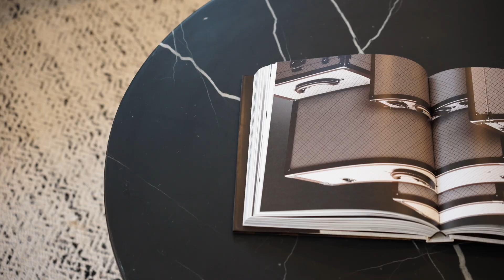6A Jarnahill Drive, Mount Coolum By TOWN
Experience modern living at its finest in this brand-new, architecturally designed residence. Stylish and thoughtfully crafted, this home offers subtle sophistication and contemporary elegance, blending striking aesthetics with practicality, functionality, and low-maintenance living.

Spread across two levels, this light-filled home boasts an exceptional floorplan with living areas on both floors, a superb alfresco entertaining terrace, a spacious garden with room for a pool, four bedrooms—including a luxurious master suite with an ensuite and a huge walk-in robe—two bathrooms plus a powder room, a large laundry room, and a sleek galley kitchen with premium Bosch appliances and a butler’s pantry.

Located on a setback block overlooking lush bushland, this sleek and well-designed home is private and secluded. Premium features include 2.7m high ground-floor ceilings, ducted air-conditioning, ceiling fans, quality flooring, low-maintenance gardens, and a private driveway.

This sparkling new home offers the very best of coastal living in a prime location, just a short walking distance to Mount Coolum’s local shops, beach, boardwalks, cafés, golf club, and National Park. Designed for easy, low-maintenance living in impeccable comfort and style, this property is ideal for buyers seeking a premium golfing and/or beachside lifestyle.

Summary of Features:
• Premium custom-designed build
• Move-in ready and completely brand new
• Four bedrooms, two bathrooms, plus a powder room
• Double-storey with a living room on each level
• Large double car garage
• Open-plan kitchen, living, and dining area
• Master suite with a generous walk-in robe and ensuite
• Outdoor entertaining alfresco and low-maintenance gardens with room for a pool
• Ducted air-conditioning and ceiling fans throughout
• Bosch appliances, including an oven, stovetop, dishwasher, and washer-dryer combo
• Walking distance to Mount Coolum’s local shops, beach, golf course, and National Park
• Within a twenty-minute radius of Noosa, Maroochydore, and Sunshine Coast Airport